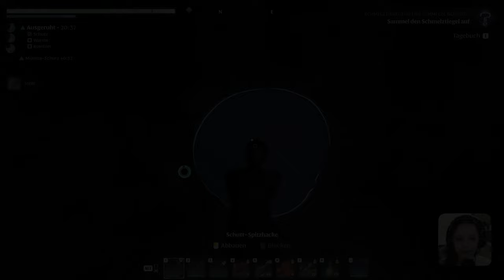Und ein neuer Verbündeter?😱☠️Part 29